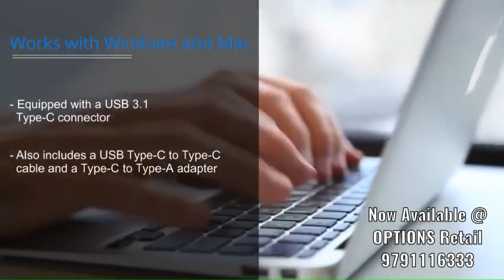Sandisk Extreme Portable SSD 500GB, 1TB, 2TB Now Available @ OPTIONS Retail 9791116333